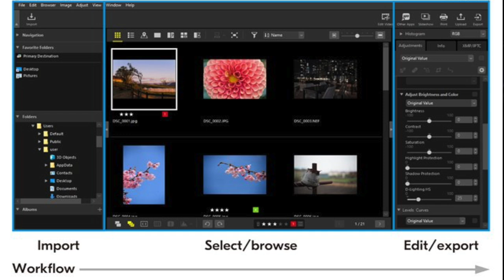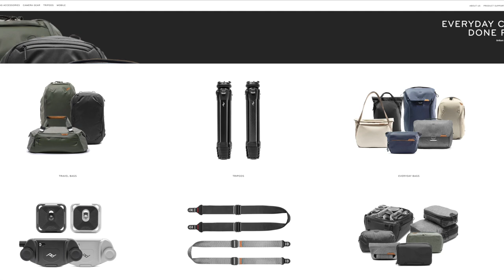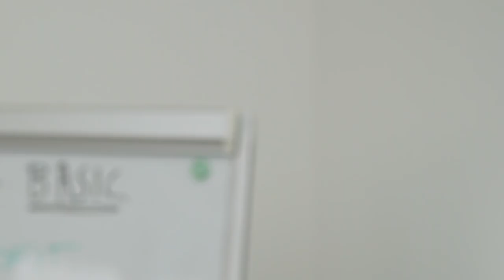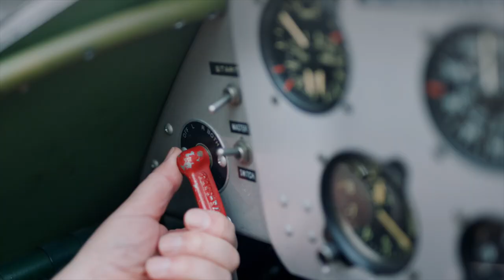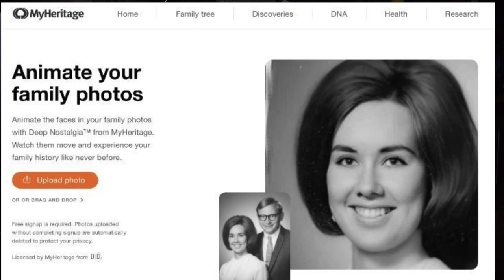”要知天下摄影事, 《摄影快报》告诉你“2021年3月13日版 拍卖天价虚拟照片 尼康开发Z9 拇指相机GO2 大疆FPV无人机 让照片动起来 与熊共舞 荷赛入选作品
#2 尼康开发无反旗舰Z9
#3 尼康后期软件NX Studio
#4 Insta360影石公司发布拇指相机GO2
#5 Peak Design指责亚马逊“模仿”其产品
#7 神情怀旧-让照片动起来
#8 与熊共舞
#9 世界新闻摄影大赛(荷赛)入选作品